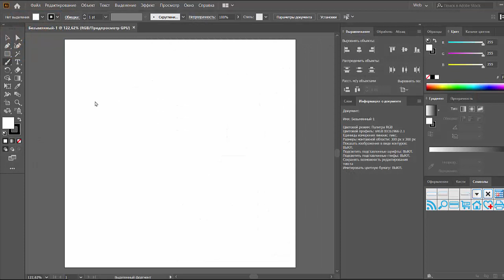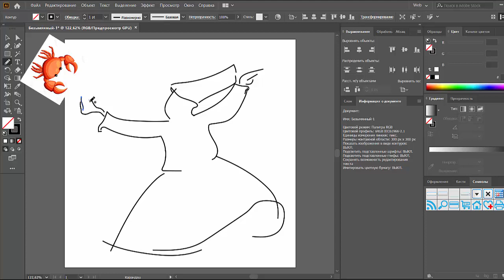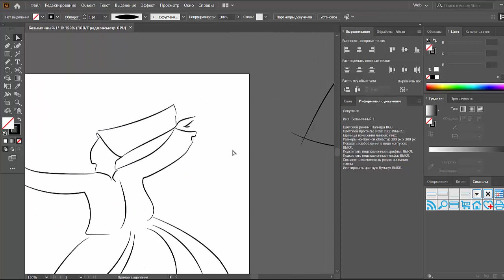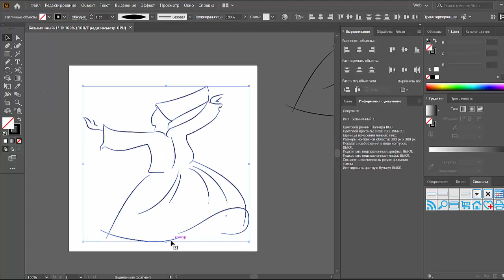Контурная графика в Adobe Illustrator | VECTOR | JULI ROSE